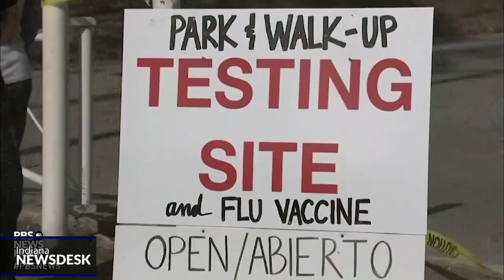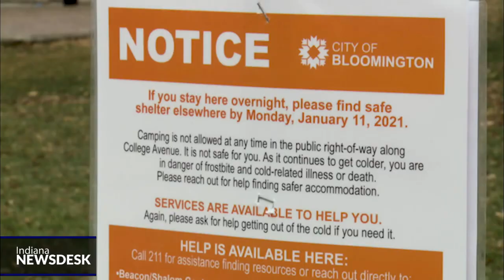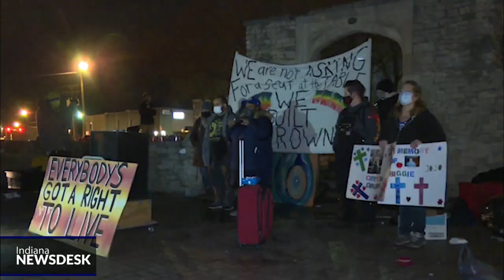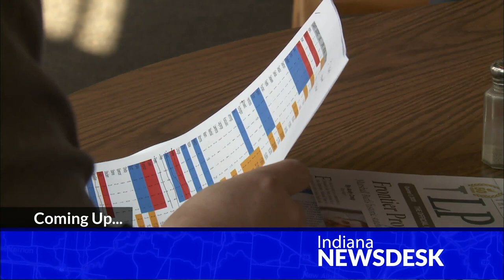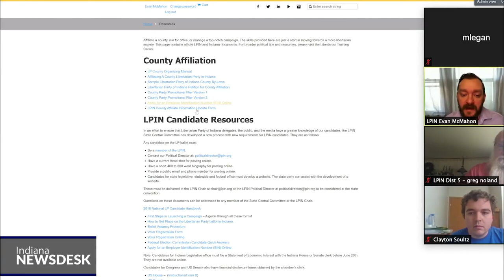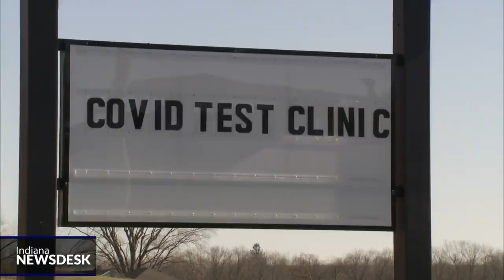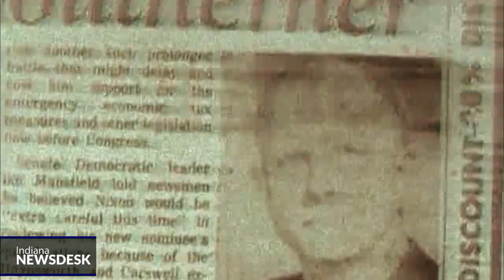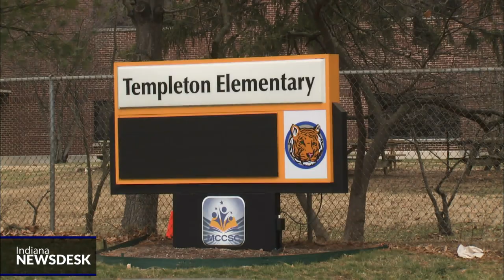Vaccination Eligibility, Libertarian Party Momentum | Indiana Newsdesk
More News Hundreds of thousands of Hoosiers have gotten the COVID-19 vaccination with many more waiting their turn.

Just about a week after the city removed a homeless camp from a Bloomington park, volunteers mobilized to open a new shelter and get people out of the cold. Ahead we ask what’s next and whether the city’s mayor will be involved in trying to find solutions to the problem of homelessness.

The Libertarians had a strong showing in Indiana in November. Coming up how the party is working to capitalize on that momentum.